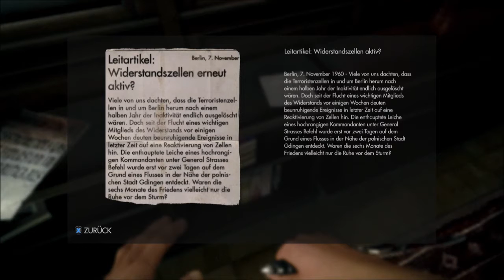Let's Play Wolfenstein: The New Order #13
Part 13: Let's Play zu Wolfenstein: The New Order (Xbox One), das von MachineGames entwickelt und von Bethesda Softworks veröffentlicht wurde.